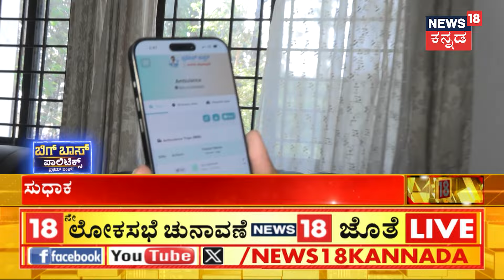Bigg Boss Politics With Pratham | Pradeep Eshwar | ಸುಧಾಕರ್ ಪಾಲಿಟಿಕ್ಸ್ ಬಿಟ್ಟು ಬ್ಯುಸಿನೆಸ್ ಮಾಡ್ಲಿ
News18 Kannada Live | ನ್ಯೂಸ್ 18 ಕನ್ನಡ ಲೈವ್
Karnataka | ಕರ್ನಾಟಕ
Kannada | ಕನ್ನಡ